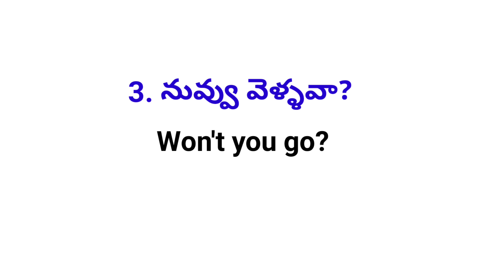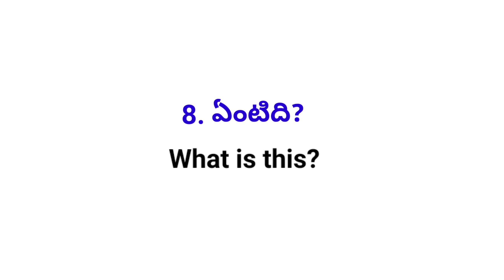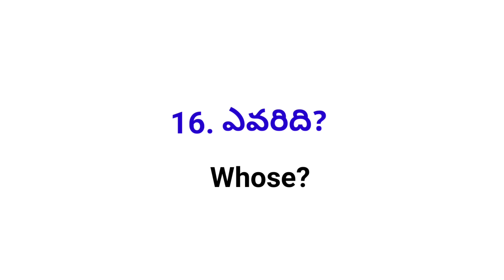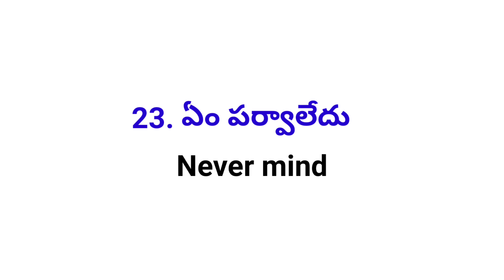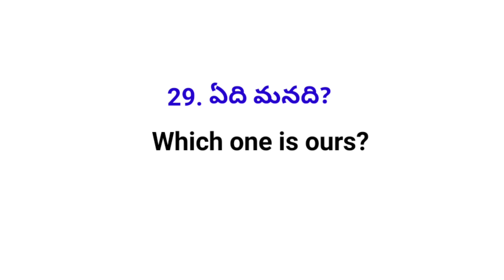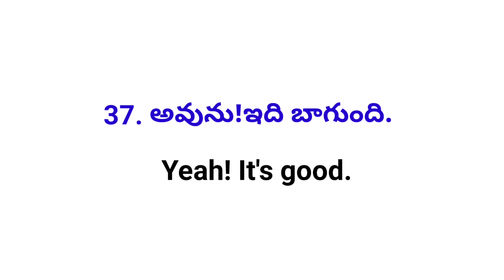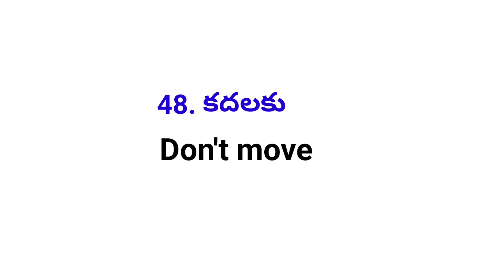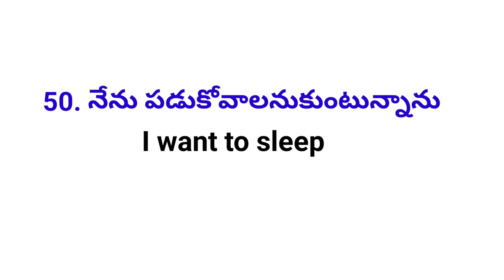Daily Use Small Sentences | Lesson #189 | Learn Useful English Sentences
Daily Use Small Sentences | Lesson #252 | Learn Useful English Sentences

100 Daily Use English Sentences

50 Daily Use English Sentences

100 Daily Use English Sentences

50 Daily Use English Sentences

7 Common Grammar Mistakes English Learners Make

Prepositions

Conjunctions

TENSES

Auxiliary Verbs

Inchoative Verbs

Factitive Verbs

Causative Verbs

Perfect Participle

Past Participle

Present Participle

Gerunds

Bare Infinitive

Infinitives